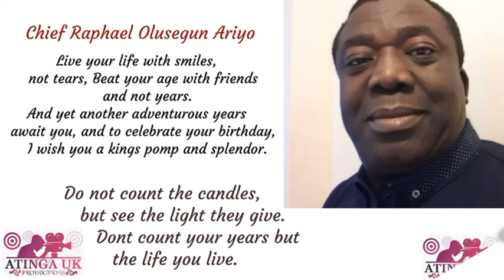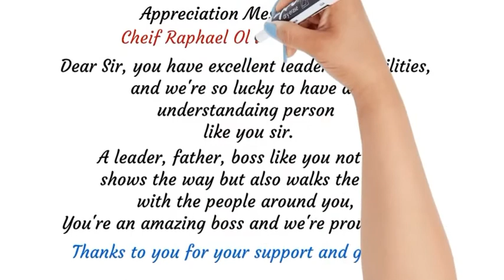HAPPY BIRTHDAY CHIEF RAPHAEL OLUSEGUN ARIYO